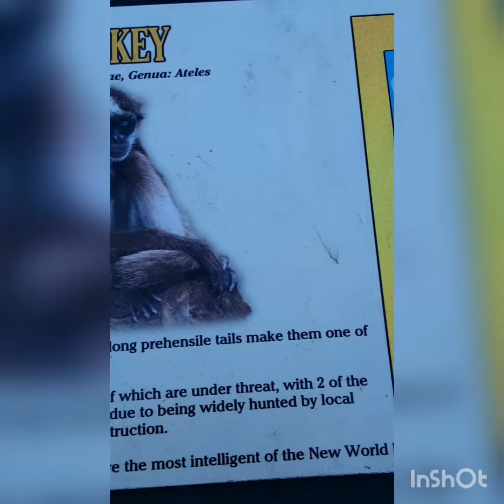cute spider monkeys